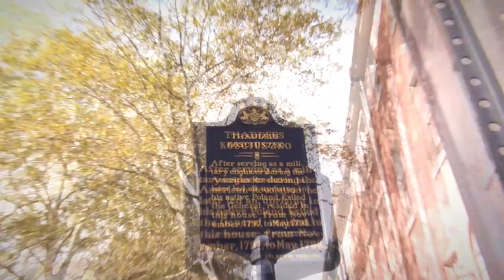Tadeusz Kosciuszko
Tadeusz Kosciuszko – Hero of the American Revolution

Tadeusz Kosciuszko was born in the Polish Lithuanian Commonwealth in 1746. Unknown to most Americans, he went on to be one of the great heroes of the American Revolution.

Tadeusz Kosciuszko arrived in America just one month after the signing of the Declaration of Independence. Initially, he served as a volunteer, but was soon promoted to head engineer for the entire Continental Army. On September 24, 1776, Kosciuszko’s first task was to fortify the banks of the Delaware River against a possible British crossing. Later, he commanded the construction of several forts and military camps along the Canadian border. His work made significant contributions to the Battle of Ticonderoga and victory at Saratoga in 1777. George Washington then assigned him to oversee the military engineering works at the stronghold of West Point on the Hudson River.

Ultimately, Tadeusz Kosciuszko was sent to Pennsylvania to work with the Continental Army. Shortly after arriving, he read the Declaration of Independence and it moved him to tears, because the document contained everything he believed. In fact, he was so moved that he decided to meet with Thomas Jefferson, the author of the Declaration. The two met in Virginia a few months later at Jefferson’s estate, Monticello. After spending the day discussing philosophy and other shared interests, they became close friends. Kosciuszko would be a guest at Monticello on many occasions.

In recognition of his dedicated service, Tadeusz Kosciuszko was promoted to the rank of Brigadier General in 1783. George Washington also presented Kosciuszko with two pistols and a sword as gifts for his outstanding service to America. He became a naturalized citizen of the United States that same year. Thomas Jefferson wrote, “He is as pure a son of liberty as I have ever known.”